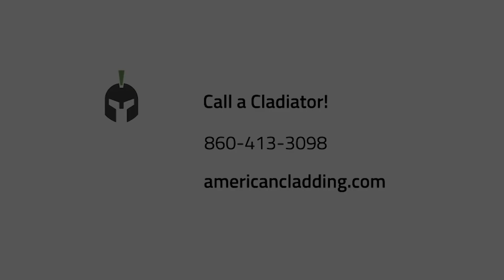Laser Cladding for Mold and Die Repair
We can apply hardfacings to molds and dies using laser cladding (also known as laser metal deposition).

We can metallurgically bond the coating, creating superior protection that can extend the lifetime of your components by as much as 4x.